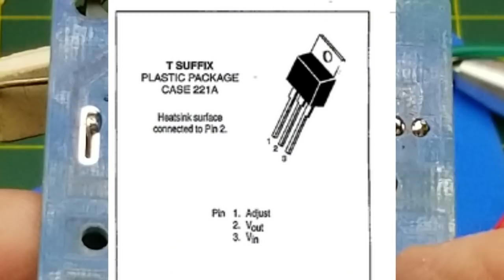kit build. This time it's a race!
The challenge has been set and I'm picking up the gauntlet.

Simple Electronics and Junk From Work put out a speed soldering challenge a month or so ago, and now that my kit has arrived I'm going to dive in.

This is a common and cheap LM317 based linear regulator power supply kit.

And here is a playlist of all the other contenders for the speed record: